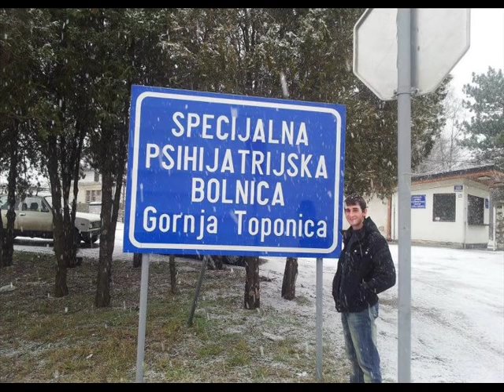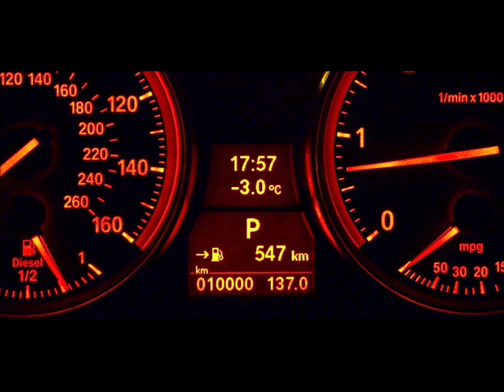TEHNO MIX by Duh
MUSIC IS EVERYTHING !!!